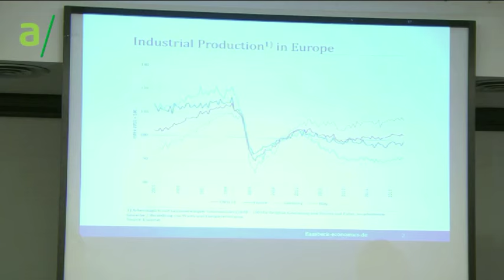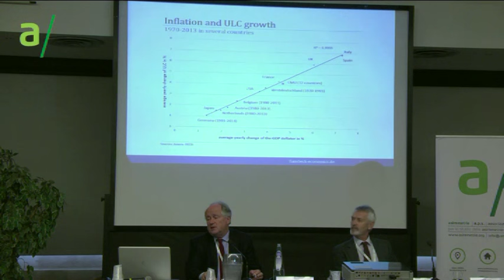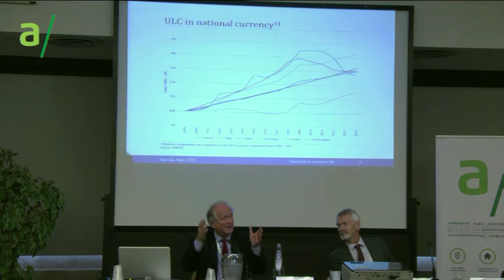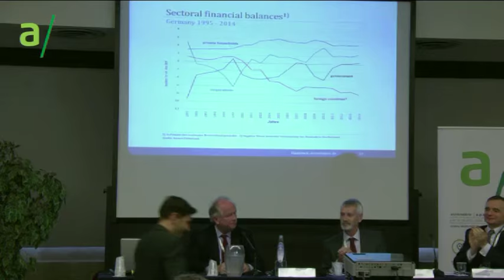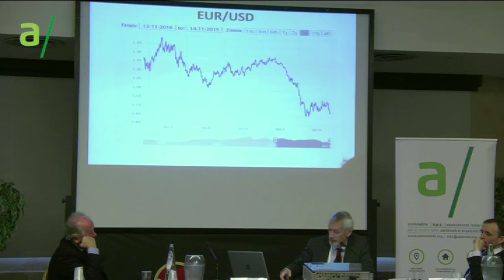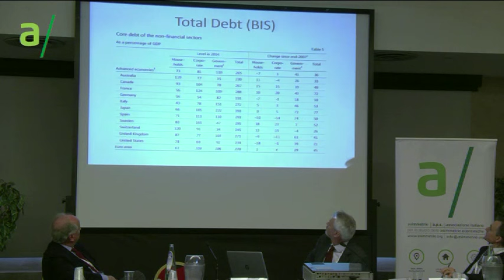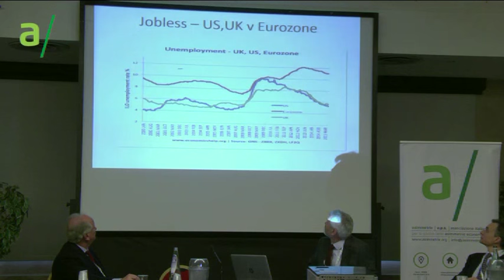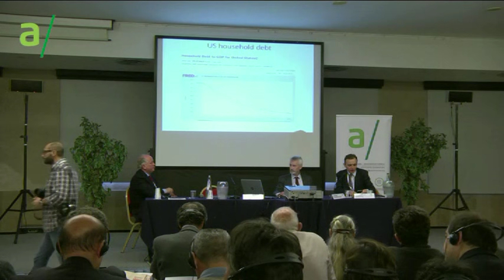The Eurozone crisis: three perspectives on asymmetries between center and periphery | EMD 2015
Euro, markets, democracy: rethinking the union of Europe, European integration between political dream and historical reality | Pescara, 14/15 November 2015

The Eurozone crisis: three perspectives on asymmetries between center and periphery
• Christopher Granville
• Ambrose Evans-Pritchard
• Heiner Flassbeck

International Conference organized by: a / symmetries - Association for the study of economic asymmetries